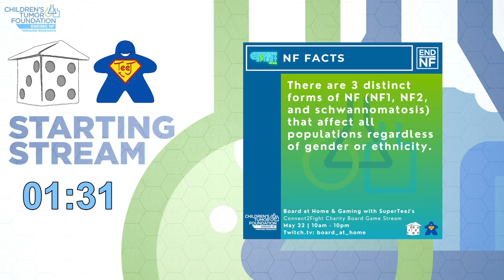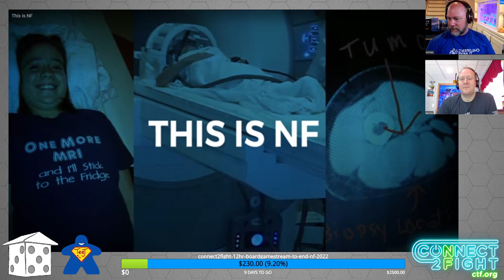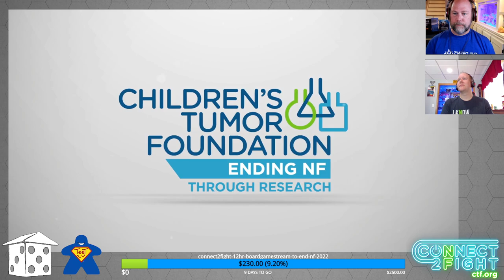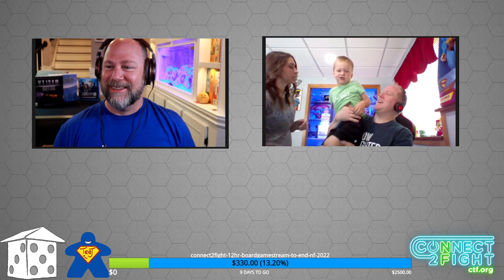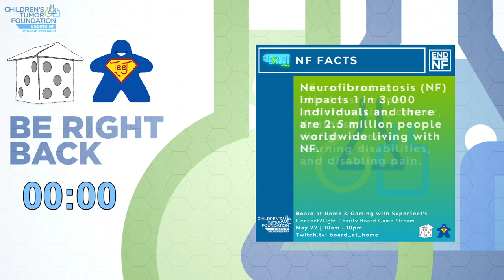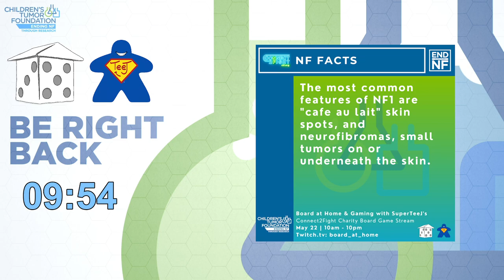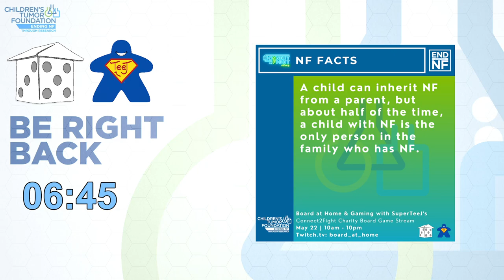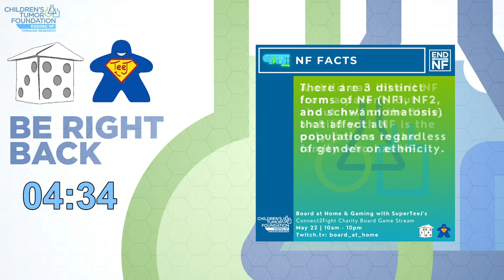Highlight: 12 Hour Charity Stream for The Children's Tumor Foundation. Segment 1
Very special Guest, Paula Deming joins us for some tea while we play Chai

This was original Broadcasted live on Twitch on May 22, 2022 -- Watch live every week